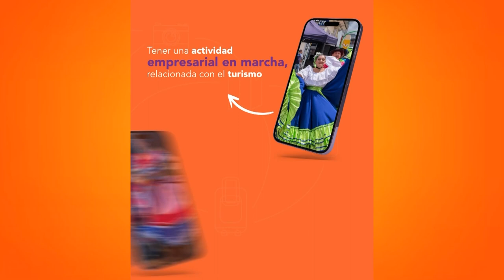Banco Popular ofrece nuevas opciones de financiamiento ágil para sector productivo